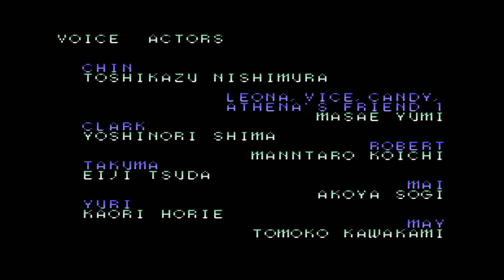The King of Fighters fight # 39